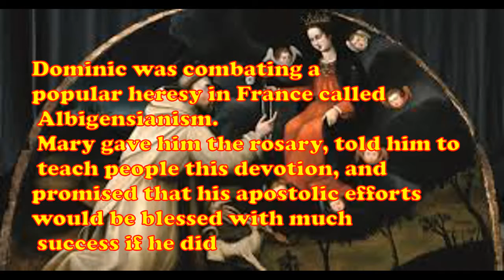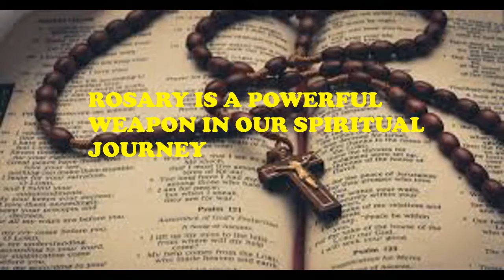OCTOBER-MONTH OF ROSARY/OUR LADY OF ROSARY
PRESENTS
THE MONTH OF ROSARY

HAPPY FEAST OF OUR LADY OF ROSARY